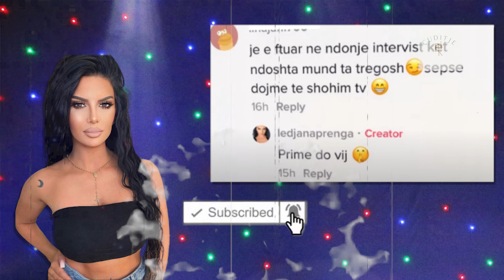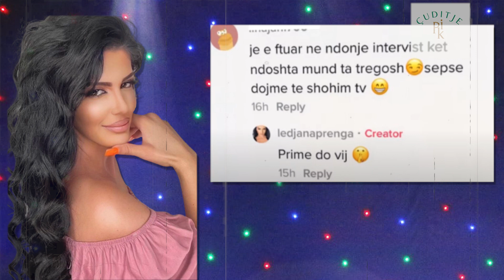Ledjana rikthehet aty ku e nisi..... Seshpejti ne televizion!